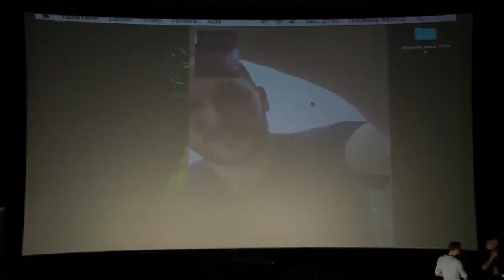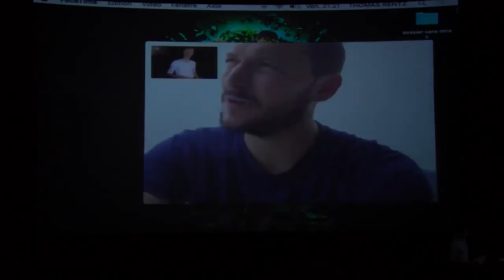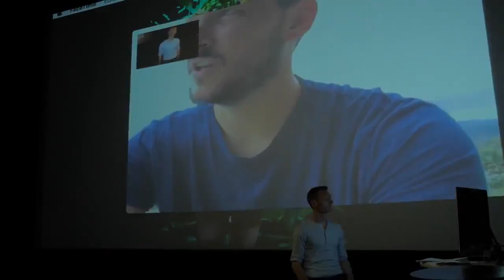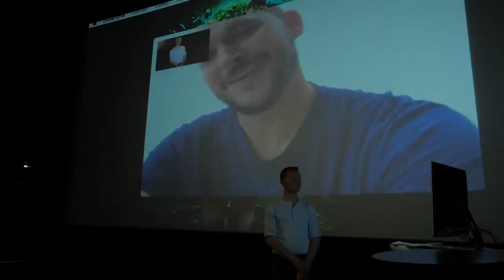Conférence de Louis Leterrier - Grimsby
Festival International des Effets Spéciaux - Effets Stars 2016